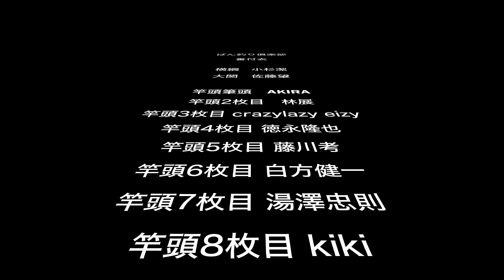新春第6弾 ばん釣り倶楽部 釣り納め2023 - 一つテンヤ真鯛＠清勝丸 -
年末の釣り納めを一つテンヤ真鯛＠清勝丸で行った様子を収録しています。

最近、タイラバに興味が出てきましたので、一つテンヤがメインですが、タイらばも多めに投げてみました。当たってから、食い込むまでの感じがわかるようになってきて面白くなってきた。釣り的には、バシッとかける方が気持ちいいですが、ググ、ググッと竿が食い込む感じはまたよいです。

前に安かったので、プロマリンのタイラバ専用竿を購入したのですが、今回の釣行で折れたので、いい竿を買う決心がつきました😆
（年始に shimano の engetu のタイラバ竿を購入済み）

一つテンヤタックル（eizy）
竿：炎月SS一つテンヤマダイ
リール：Shimano Twin Power 3000MHG
PE：0.8号
リーダー：2.5号
テンヤ：5号

ばん釣り倶楽部オフィシャルホームページ